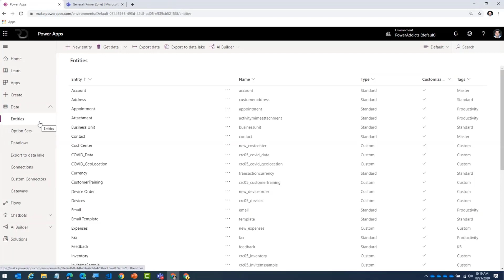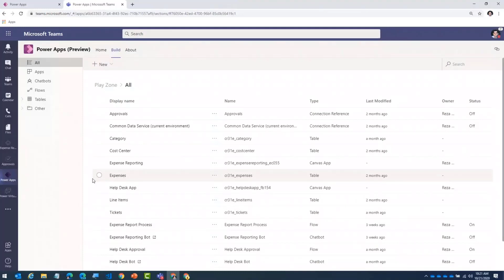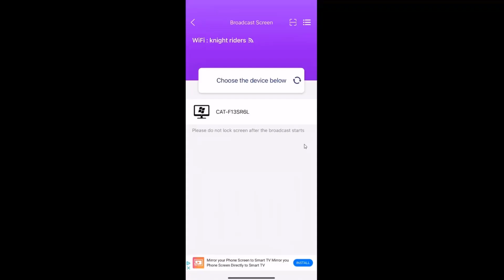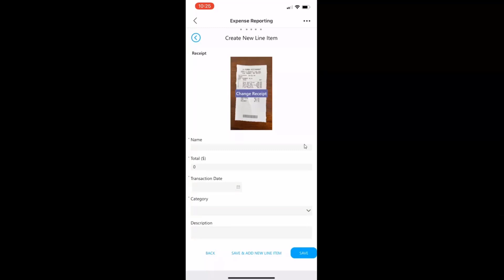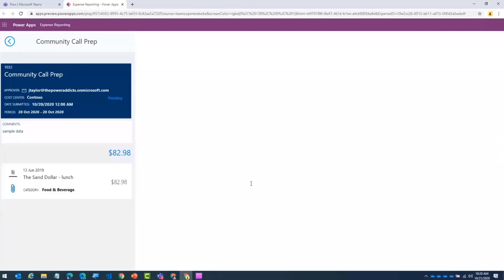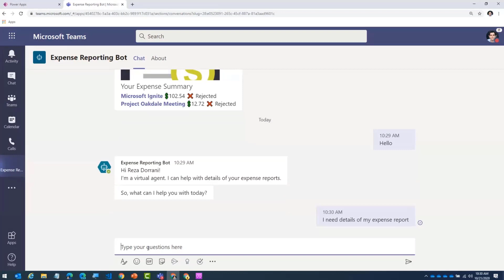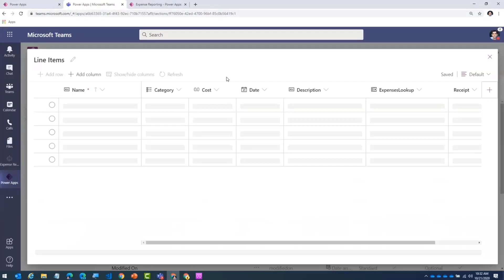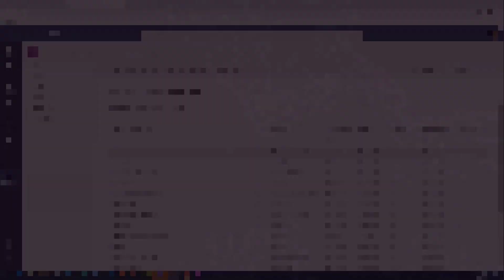Expense Tracking Power Platform Solution for Microsoft Teams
Reza Dorrani (@rezadorrani) walks through his expense report solution built leveraging Power Apps, Power Automate and Power Virtual Agents for Microsoft Teams with Project Oakdale. The solution also includes receipt scanning using Azure Cognitive Services. Project Oakdale is a built-in, low-code data platform for Microsoft Teams.